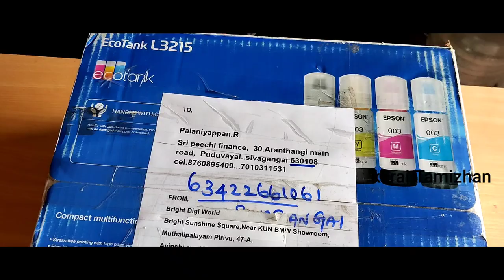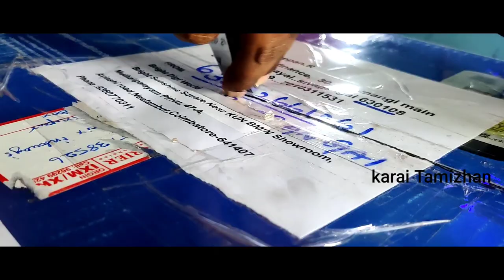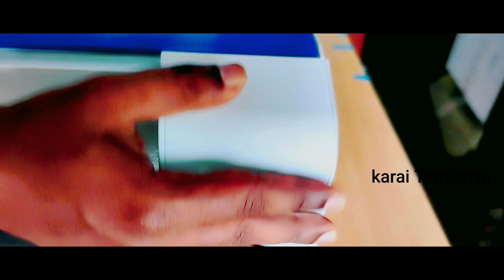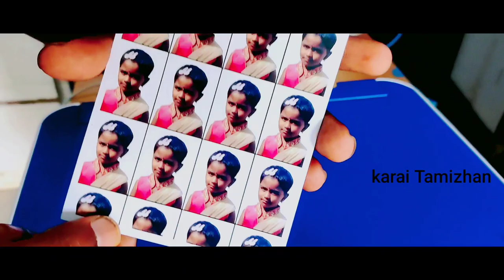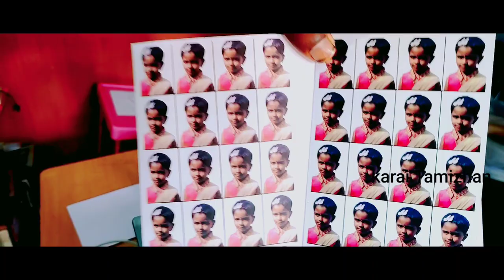Cheapest printer in Tamil / Best printer in 2022 in Tamil / Low price printer 2022 Unboxing